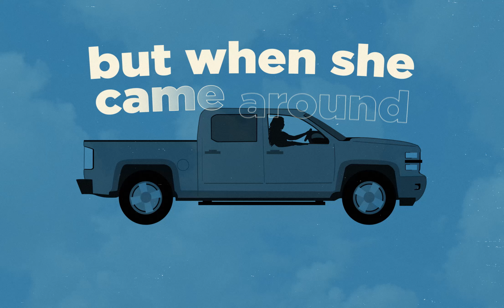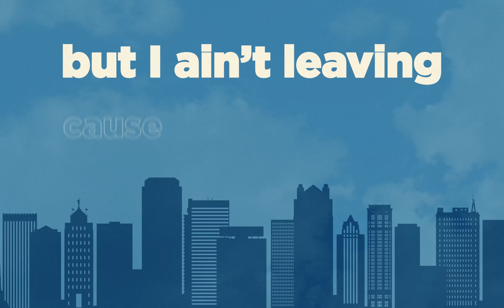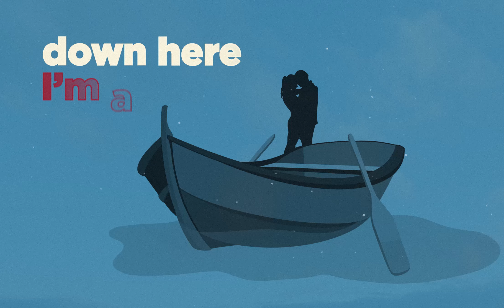Jordan Harvey - Alabama Girl (Official Lyric Video)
Lyrics:
SHE DRIVES HER DAD’S OLD SILVERADO
BLONDE HAIR IN THE BREEZE LOOKING LIKE A MODEL
YOU KNOW WHEN YOU MEET HER
SHE’S SWEETER THAN THE FIRST SIP FROM A DR PEPPER BOTTLE
I HEARD THE GIRLS DOWN SOUTH
THEY’RE BEAUTIFUL
AND WHEN SHE CAME AROUND
I WAS LIKE WHOA

GOD KNOWS I’M A GONER
FELL HARD FOR A SOUTHERNER’S DAUGHTER
DOWN HERE I’M A FISH OUTTA WATER BOY FROM ACROSS THE POND SHE LIKES MY ACCENT I LOVE HER DRAWL
YELLING ROLL TIDE
WITH HER CRIMSON LIPS
AND HER LEVI’S
AND I CAN’T BELIEVE THAT SHE’S ALL MINE
NOW MY WHOLE WORLD
IS A RAMMER JAMMER ALABAMA GIRL

SO I TOOK A DIVE OFF THE DEEP END
IN THE FALL FOOTBALL’S GOT A NEW MEANING
SHE GOT ME SKIPPING TOWN
ON A 65 SOUTHBOUND DRIVE EVERY OTHER WEEKEND

CUZ HERE I AM
A MILLION MILES FROM HOME
BUT I AINT LEAVING
CAUSE WHEN YOU KNOW YOU KNOW

THEY’RE BEAUTIFUL
BUT WHEN YOU CAME AROUND